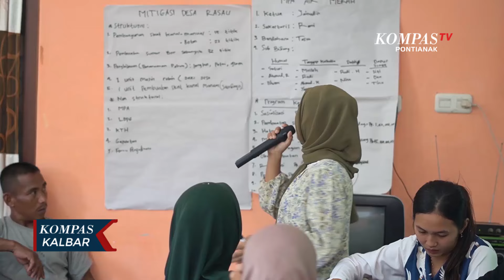Komunitas Perempuan di Empat Desa Kabupaten Mempawah Dilatih Tangani Karhutla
MEMPAWAH, KOMPAS.TV - Komunitas Perempuan di Empat Desa Kabupaten Mempawah Dilatih Tangani Karhutla